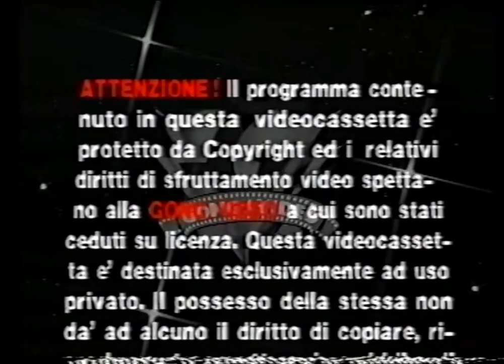Gong Video (198?/1974)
From "I diavoli n.2"